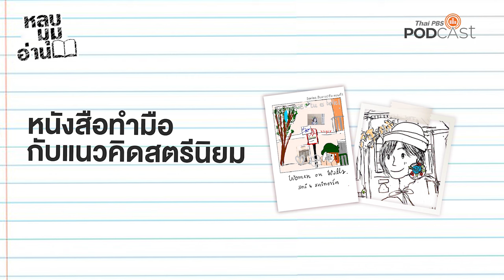หนังสือทำมือกับแนวคิดสตรีนิยม | EP208 | หลบมุมอ่าน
กิติยา วิทยาประพัฒน์ นักเขียน คนทำหนังสือทำมือ อาจารย์พิเศษ และวิทยากร ผู้ซึ่งสนใจประเด็นและแนวคิดสตรีนิยม มาร่วมพูดคุยกับ หลบมุมอ่าน เกี่ยวกับประวัติศาสตร์ของหนังสือทำมือ ว่ามีบทบาทและมีความเชื่อมโยงกับการเคลื่อนไหวด้านการเมือง-สังคมของแนวคิดสตรีนิยมในอเมริกาและเอเชียตะวันออกเฉียงใต้มิติใดบ้าง

นอกจากนี้ หนังสือทำมือยังมีส่วนในการสร้างชุมชน กลุ่มนักอ่าน นักเขียนฝึกหัด นักเล่าเรื่อง และเทศกาลหนังสือทำมือในประเทศต่าง ๆ ทั่วโลก ในขณะเดียวกัน โลกการอ่านผ่านมุมมองสตรีนิยมของกิติยา ได้เปิดการรับรู้และนำไปสู่การทำหนังสือทำมือที่มีเนื้อหาเกี่ยวกับผู้หญิง และอีพีนี้ หลบมุมอ่าน จะพาผู้ฟังทุกท่านเดินทางท่องเที่ยวแบบแนวสตรีนิยมผ่านงานเขียนบางเล่มของกิติยาไปพร้อม ๆ กัน